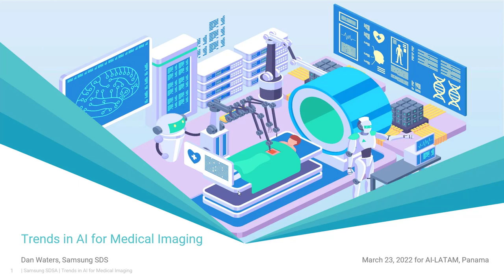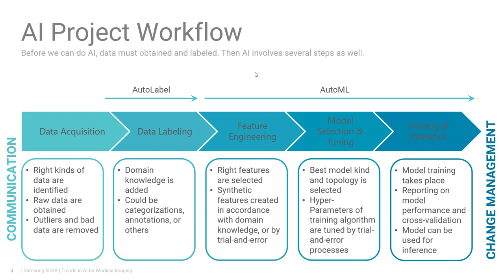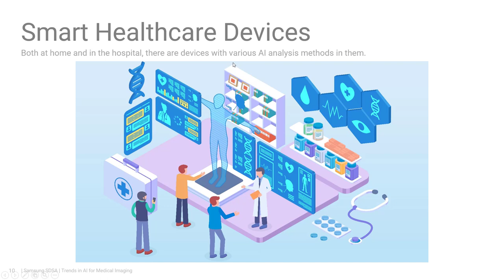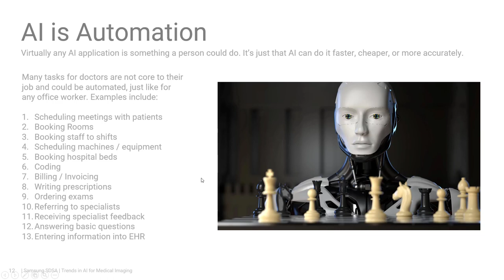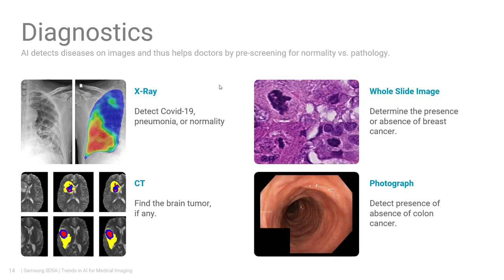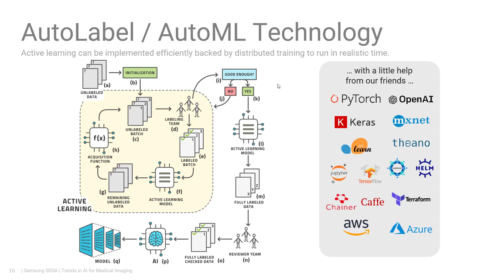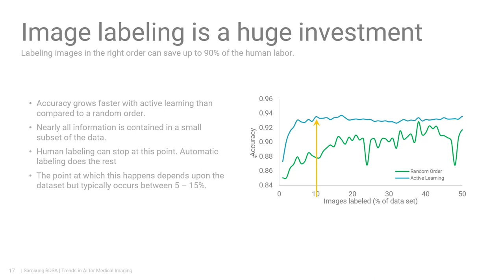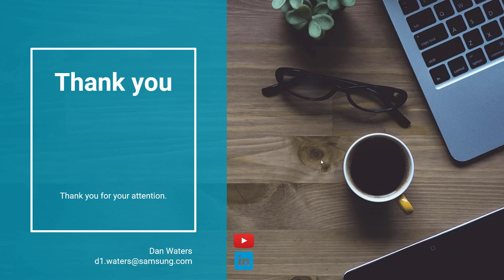AI Trends in Medicine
AI, in general, is creating new jobs and allowing people to work in very different areas – in medicine, specifically. Because of the lack of personnel, this is extremely welcome. And of course, patients expect doctors to be patient-facing rather than be internal facing. By automating certain tasks, physicians and patients can deal more with the planning of the treatment, discussing how treatment might impact the patient's life. Doctors can act as doctors rather than expert data processors. Annotation or labeling is the principal obstacle in making AI models, which can be reduced 90% by AI. AI models typically achieve an accuracy in the high 90% range, sometimes up to 99.9% accuracy in certain cases, depending on how much data is available and how good quality that data is. By automating these processes, we simply make everything faster. The benefit of this would significantly lower the costs from both the providers and the patient’s care costs, while increasing accuracy of diagnosis and speeding up the overall time from the initial pain point to the start of the treatment cycle.